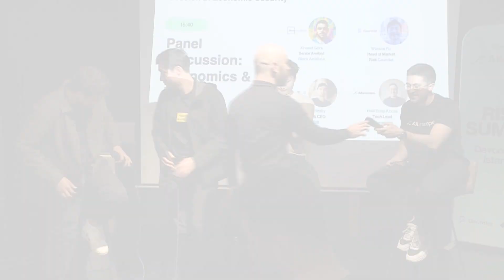Economics & Data Panel Discussion Risk Summit